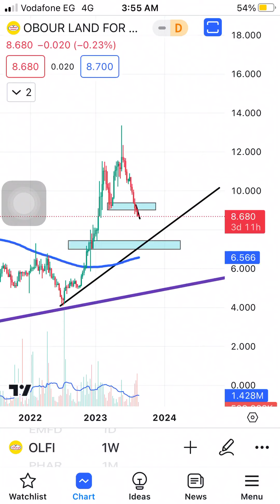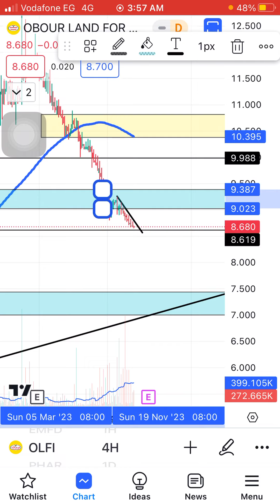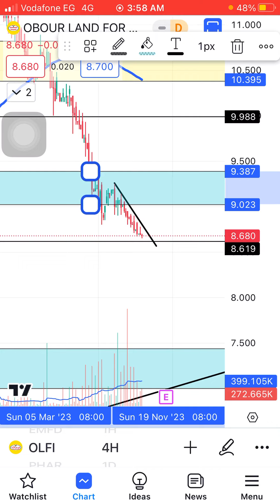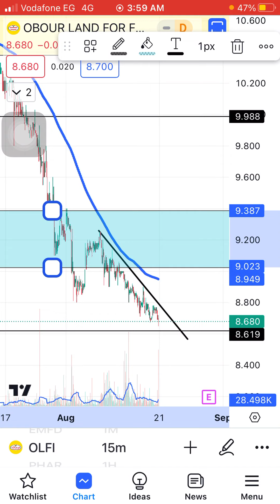البورصة_المصرية تحديث سهم عبور لاند OLFI